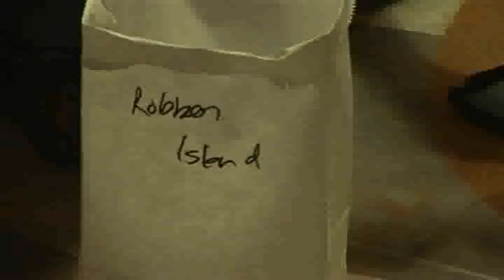Infecting the City public arts festival 2010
Infecting the City is also a 'site-specific' public arts Festival. All the works presented relate directly to the site of the Festival -- the inner city of Cape Town in South Africa.

In 2010 the Festival orientated around the theme HUMAN RITE. The theme commissioned public artworks that spoke to our own hearts and heads as Capetonians, and asked us to take a deep look at the dynamics of our society, and to creatively envision the kind of society we want to live in.